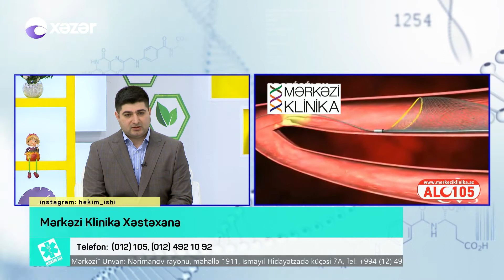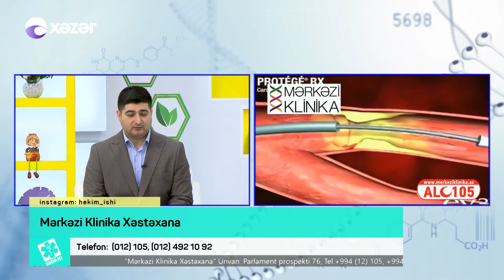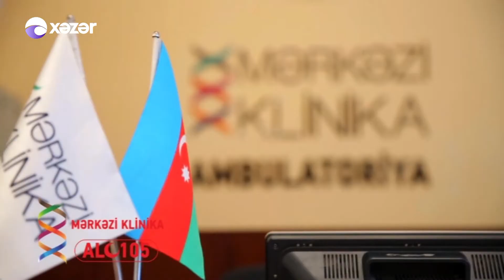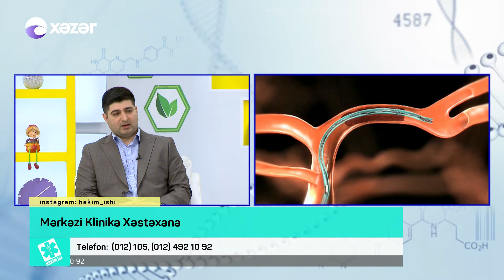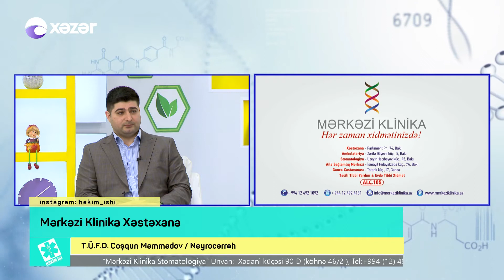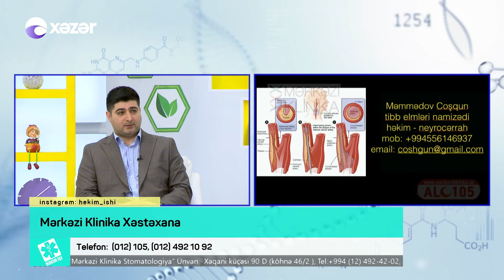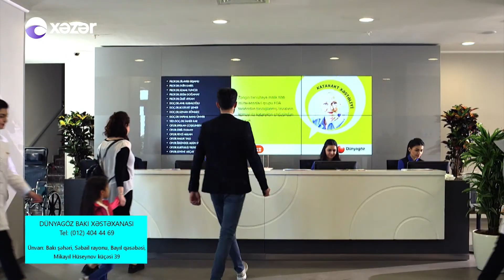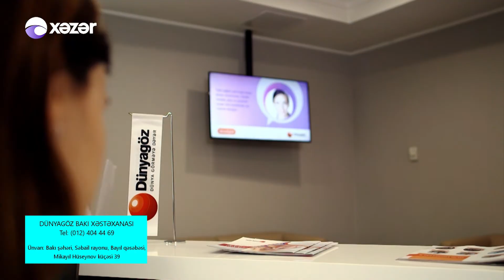İnsult - HƏKİM İŞİ 24.04.2018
Mərkəzi Klinika Xəstəxana
Neyrocərrah - T.Ü.F.D. Coşqun Məmmədov
İnsult